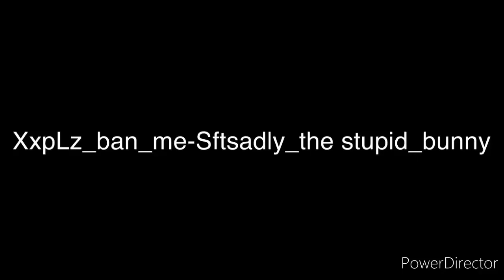XxscftsmileyxX new name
This is wat you get for bullying me and calling me stupid for no reason